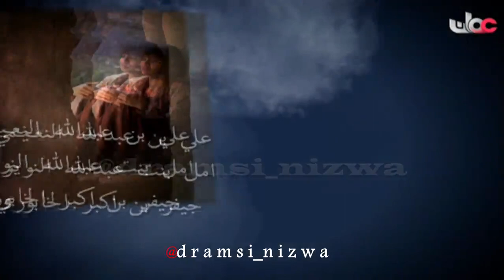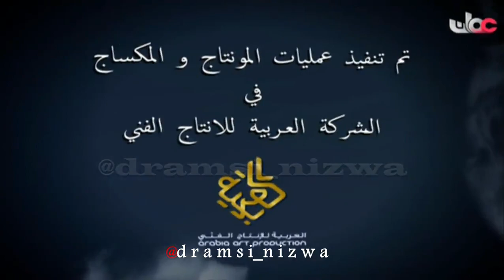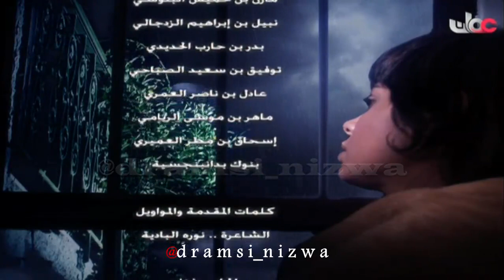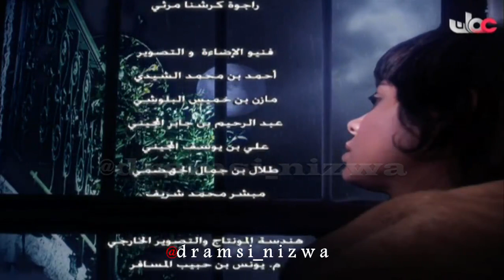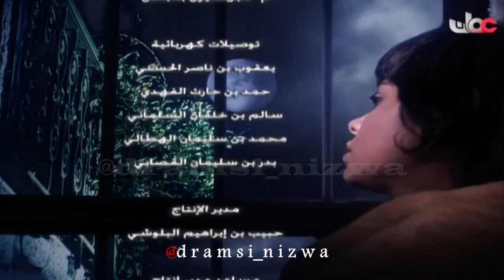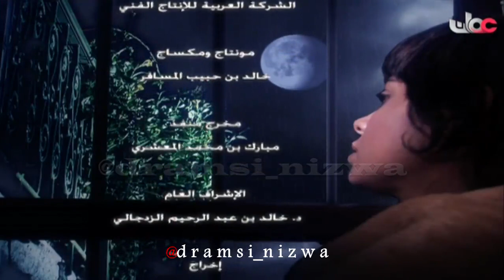المسلسل العُماني زينب الحلقة 1 إنتاج 2010م